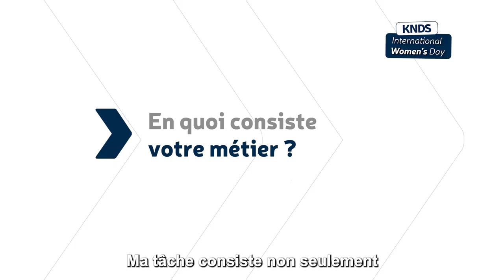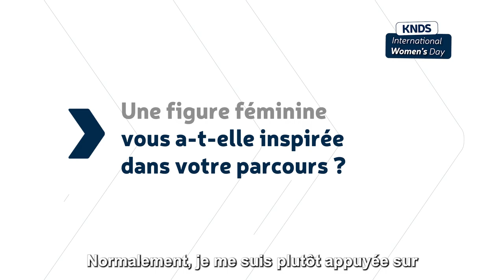InternationalWomenDay - Episode 1 : Patrizia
InternationalWomenDay - Dans une semaine, nous célèbrerons la journée internationale du droit des femmes ! Pour cette occasion, nous partagerons, jusqu’au 8 mars, le parcours de 7 collaboratrices de notre groupe. Aujourd’hui, premier arrêt chez Simmel Difesa, société de KNDS, avec Patrizia, CFO/Chief Financial Officer. Elle nous livre son témoignage.

In a week, we will celebrate International Women’s Day! For this occasion, we will share until March 8th the career of 7 employees of the KNDS group. Today, first stop at Simmel Difesa, company of KNDS, with Patrizia, CFO/Chief Financial Officer. She tells us her story.